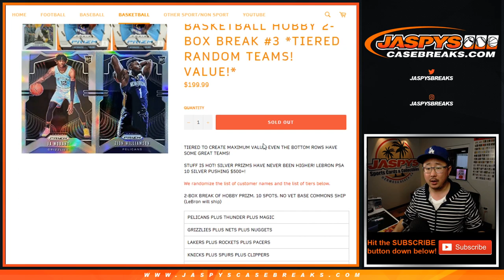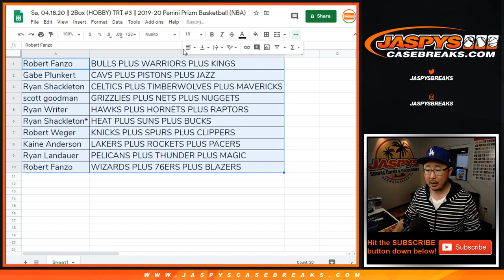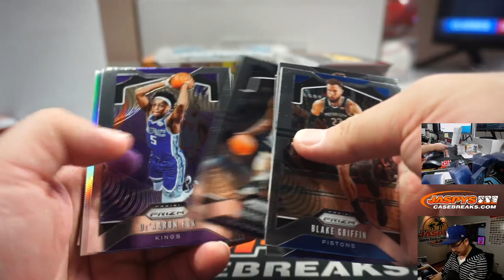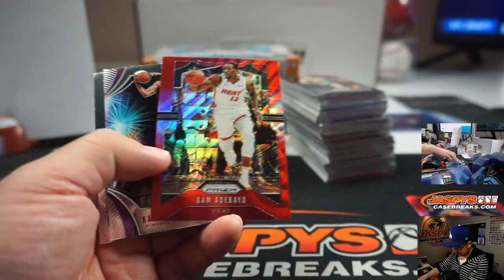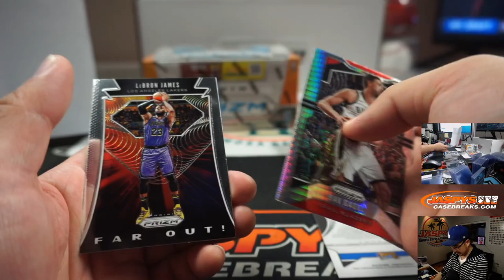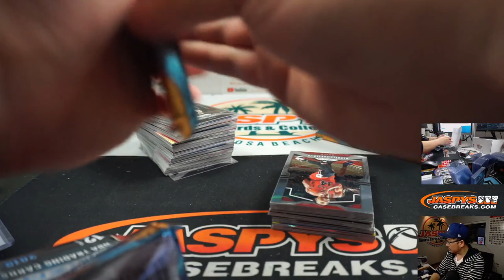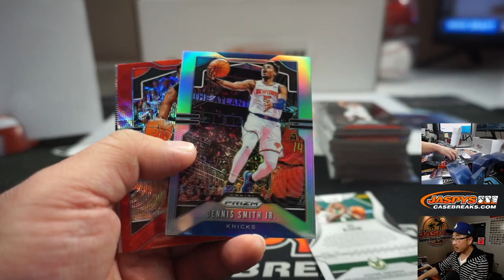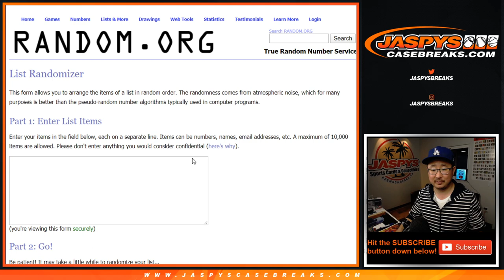Sa, 04.18.20 || 2Box (HOBBY) TRT #3 || 2019-20 Panini Prizm Basketball (NBA)